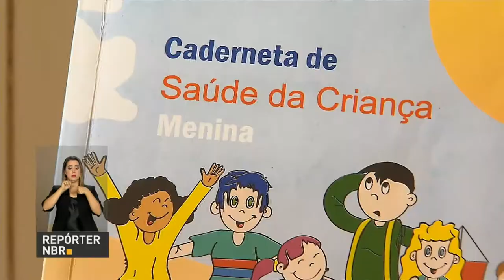Brasil não registra casos de Poliomielite desde 1989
REPÓRTER NBR - 24.10.17: Esta terça-feira (24) é o Dia Mundial de Combate à Poliomielite, também conhecida como paralisia infantil. A doença é altamente infecciosa e afeta principalmente crianças menores de cinco anos de idade. No Brasil, não há registro da doença desde 1989. Para evitar que o vírus retorne ao país, a vacina é fundamental.